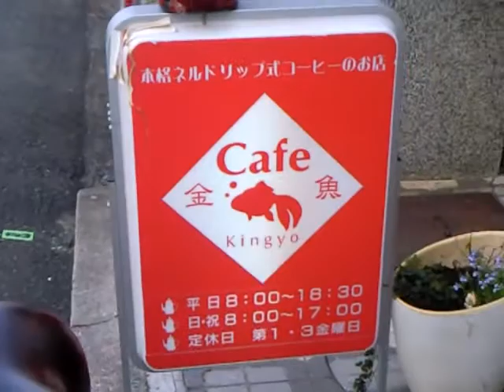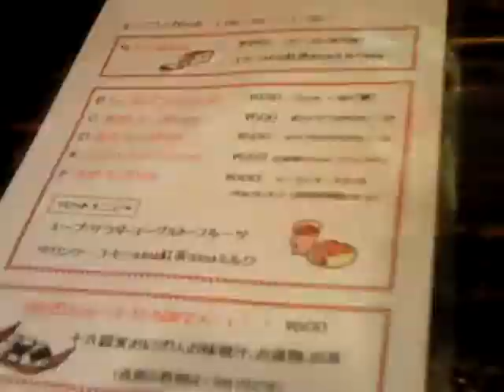美人ママと美女ウエイトレスカフェ 金魚 中百舌鳥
カフェ「金魚」２００７年　５/１開店！
日々悪戦苦闘しております

身元・年齢不詳のナイスアデージョ（艶女）目指します、押忍！

日記は友人の友人まで公開にしています、すみません。

３月１１日「金魚」ブログ開設しました！

カフェ金魚HP(看板だけです、スミマセン)

日本列島喫茶店スタンプラリー参加中です

MIXI絡みでご来店される方が増えてきました、
店舗所在地は
〒591-8032
大阪府堺市北区百舌鳥梅町３丁３４-８　パレスもず１FA号